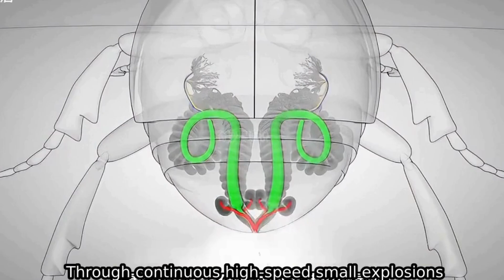The Bug That Shoots Fire! Meet the Bombardier Beetle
🐞🔥 Did you know there’s a beetle that can fire boiling-hot chemicals at its enemies? The Bombardier Beetle is one of nature’s most incredible survival experts!

🌟 This tiny bug uses a built-in chemical reaction to create a scalding blast, warding off hungry predators. How does it do it? Scientists have studied its secret weapon, and the results are mind-blowing!

🔬 Watch this video to learn about one of nature’s most explosive defense mechanisms. Discover how this little beetle has evolved to survive using pure chemistry!

🔎 Related Phrases:

Nature Has Some Of The Coolest Tricks Up Its Sleeve, And This Beetle Proves It. If You Love Weird And Wonderful Animals, Don’t Miss This!
Explosive Insect Defense, Bombardier Beetle Attack, Nature’s Best Survival Adaptations, Mind-Blowing Insect Facts, How Animals Protect Themselves, Crazy Bug Abilities